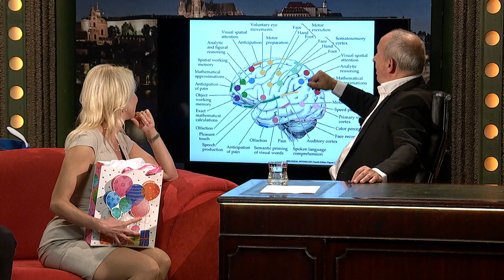Co jste neviděli v Show Jana Krause 29. 9. 2021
Dana Morávková, Alexander Choupenitch, Lenka Krámská.

V tomto dílu Show Jana Krause se představí herečka Dana Morávková, šermíř, bronzový medailista z Tokia, Alexander Choupenitch (čteme šupenič) a neuropsycholožka Lenka Krámská.

0:00 – Dana Morávková (herečka)
4:33 – Alexander Choupenitch (šermíř-fleretista),
5:57 – Lenka Krámská (neuropsycholožka), o hlavičkování, boxování a bagrování

SledujSJK! na PrimaTV

👉 PODPOŘTE EMILA! 😉